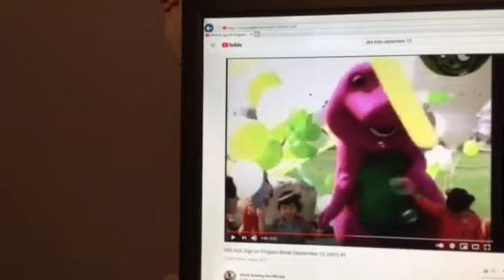Barney & Friends PBS